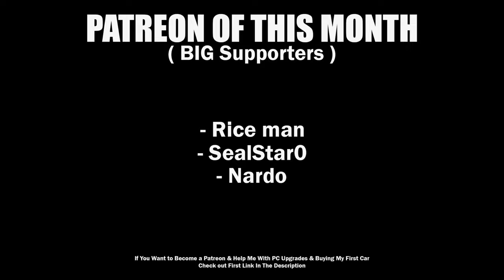I Found ABANDONED AUDI 80 in My Summer Car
🏁My Wheel Setups🏁

⚙️Logitech G27 ( 900° Steering Wheel + 3 Pedals + H Shifter )
⚙️MOZA R5 Bundle ( DD R5 BASE + ES Steering Wheel + Table Clamp + SRP Lite Pedals )
⚙️KS Steering Wheel
⚙️MOZA R12 Wheel Base
⚙️MOZA SRP Pedals
⚙️MOZA HGP Shifter
⚙️MOZA HBP Handbrake
⚙️MOZA 12 Inch Round Wheel Mod
⚙️MOZA F1 Wheel Mod
⚙️CAMMUS C5 Bundle ( C5 Wheel + CP5 Pedals )
⚙️CAMMUS C12
⚙️Next Level Racing Wheel Stand 2.0
⚙️Fanatec RennSport Wheel Stand V2

💻My PC💻
⚠️PC Case: Xigmatek OVERTAKE
⚠️PSU: Xigmatek HYDRA 750W
⚠️Mother Board: GIGABYTE H510M S2H
️⚠️Processor: I5 10400F
⚠️RAM: 2 x 16GB RAM DDR4 3600Mhz
⚠️Graphic card: PALIT RTX 3070 TI GamingPro 8GB
⚠️HDD: 1TB
⚠️SSD SATA: TeamGroup 240GB
⚠️SSD NVME: MSI SPATIUM M480 1TB